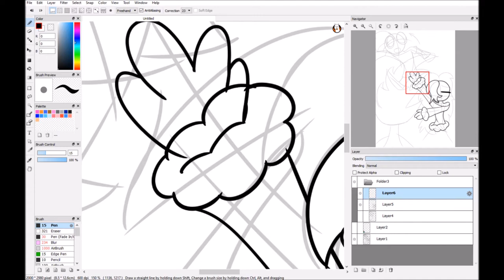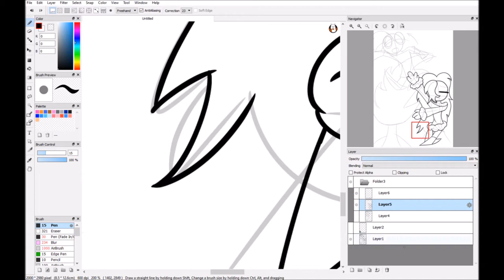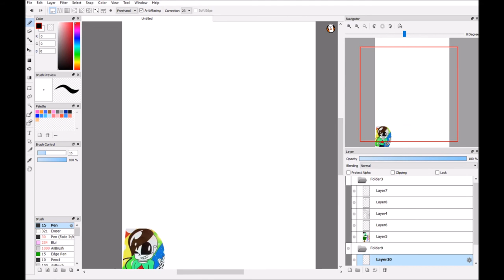A Glitchy Christmas {Speedpaint}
This is for mainly an art contest that glitch sans 901 is holding at her channel. Maybe y'all should join. It ends at then end of the month.
Ps: Rules are in the description

Song:
Philip E Morris - The Christmas Vibe (Christmas Music No Copyright Vlogmas)